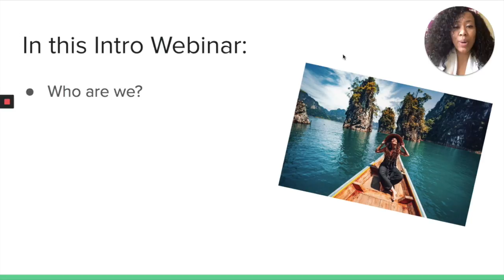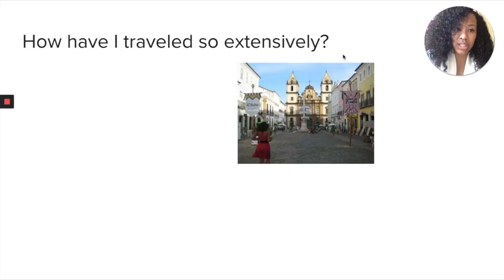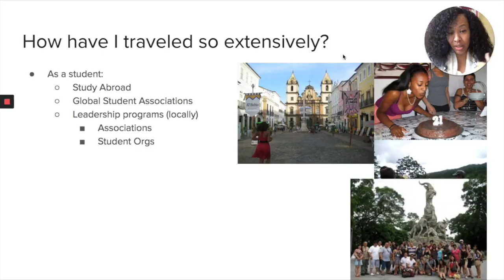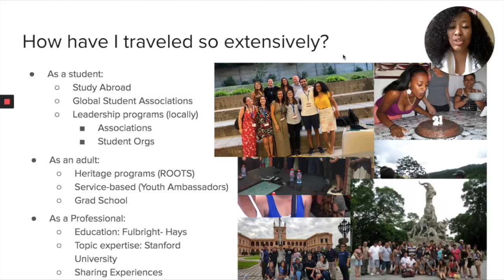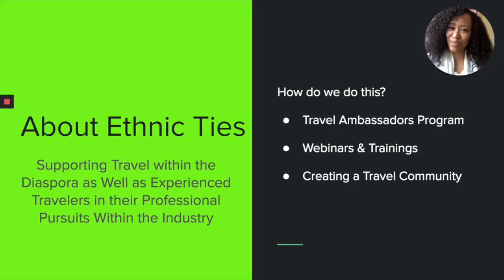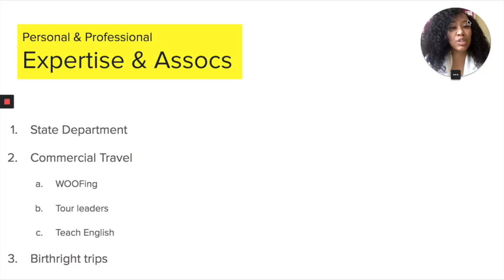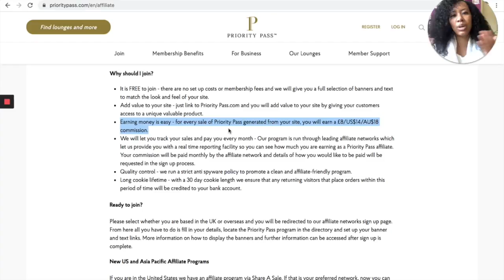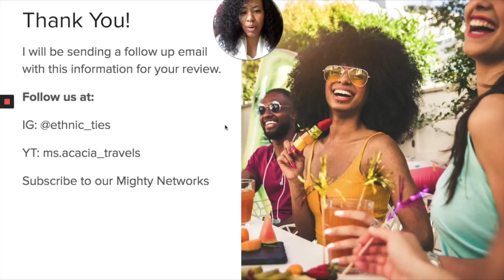How to Get Paid to Travel!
Learn the 10 Best Ways to Travel for Free or Cheap, and to even Monetize your previous travels! In this introductory webinar, you will learn some ways to travel for cheap or free by leveraging your passions and experience.  Some topics will need a more entrepreneurial approach, however this can all be built as part of the development of your travel dreams!